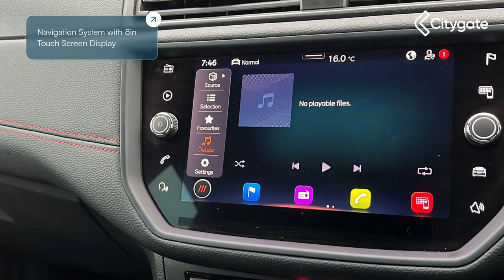SEAT Arona - FR Red Edition 1.0 TSI Petrol 110 6-speed manual - Citygate SEAT Twickenham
Top Vehicle Features:
⭐ Navigation System with 8in Touch Screen Display
⭐ Perforated Leather Flat-Bottomed Multi-Function Steering Wheel
⭐ DAB - Digital Audio Broadcasting Radio
⭐ SEAT Drive Profile - Normal - Sport - Eco - Individual
⭐ 18in Alloy Wheels - Performance Machined - Black

Interior:
✅ AM-FM Radio
✅ USB Interface
✅ 6 Speakers
✅ Connectivity Pack Plus
✅ SEAT Connect - Safety - Service - Remote - Online
✅ Interior Ambient Light
✅ Front Courtesy Light with Front Reading Lights
✅ Interior Light in Footwell - Centre Console and Door Panel
✅ Interior Chrome Pack
✅ Rear View Auto Dimming Mirror
✅ Leatherette Dashboard
✅ FR Cloth Upholstery - Nora Black
✅ Two Front and Three Rear Height-Adjustable Headrests
✅ Double Boot Floor
✅ Cupholders
✅ Aircare Filter

Exterior:
✅ Sports Suspension
✅ Locking Wheel Bolts
✅ Electrically Adjustable Folding and Heated Door Mirrors
✅ Chrome Window Surround
✅ Front Grille Frame in Chrome
✅ Red Brake Calipers
✅ Twin Exhaust Pipe
✅ Body Coloured Bumpers
✅ Protective Side Molding
✅ Electromechanical power Steering - Speed Sensitive

Safety:
✅ Coming Home - Leaving Home Headlight Function
✅ Tyre Pressure Monitoring System
✅ Alarm with Back-Up Horn
✅ Front Assist
✅ Side Airbag in Front with Curtain Airbag

Technical:
✅ Power Assisted Steering: Power Assisted Steering
✅ NOx: 0.037
✅ Standard Euro Emissions: EURO 6
✅ WLTP - CO2 (g/km) - Comb: 124
✅ WLTP - CO2 (g/km) - Comb - TEH: 137
✅ WLTP - CO2 (g/km) - Comb - TEL: 124
✅ WLTP - CO2 (g/km) - Extra High: 132
✅ WLTP - CO2 (g/km) - High: 106
✅ WLTP - CO2 (g/km) - Low: 156
✅ WLTP - CO2 (g/km) - Medium: 118
✅ Catalytic Convertor: Yes
✅ CC: 999
✅ Compression Ratio: 10.5:1
✅ Cylinders: 3
✅ Cylinders: 74.5
✅ Cylinders: 76.4
✅ Engine Layout: FRONT TRANSVERSE
✅ Fuel Delivery: TURBO DIRECT INJECTION
✅ Gears: 6 SPEED
✅ Number of Valves: 12
✅ Transmission: MANUAL
✅ WLTP - FC (l/100km) - High: 4.7
✅ WLTP - FC (l/100km) - Low: 6.9
✅ WLTP - FC (l/100km) - Medium: 5.2
✅ WLTP - MPG - Comb: 51.4
✅ WLTP - MPG - Comb - TEH: 47.1
✅ WLTP - MPG - Comb - TEL: 51.4
✅ WLTP - MPG - Extra High: 48.7
✅ WLTP - MPG - High: 60.1
✅ WLTP - MPG - Low: 40.9
✅ WLTP - MPG - Medium: 54.3
✅ Alternative Fuel Qualifying: No
✅ Badge Engine CC: 1.0
✅ Badge Power: 110
✅ Coin Description: TSI 110
✅ Coin Series: FR Red Edition
✅ Generation Mark: 1
✅ Special Edition: Yes
✅ Special Order: No
✅ Vehicle Homologation Class: M1
✅ Engine Power (BHP): 110
✅ Engine Power (KW): 81
✅ Engine Power (RPM): 5500
✅ Engine Torque (LBS.FT): 148
✅ Engine Torque - MKG: 20.4
✅ Engine Torque (NM): 200
✅ Engine Torque (RPM): 2000
✅ Top Speed (MPH): 118
✅ Emissions Test Cycle: WLTP
✅ RDE Certification Level: RDE 2
✅ Alloys?: Yes
✅ Space Saver?: No
✅ Tyre Size Front: 215/45 R18
✅ Tyre Size Rear: 215/45 R18
✅ Tyre Size Spare: TYRE REPAIR KIT
✅ Wheel Style: PERFORMANCE
✅ Wheel Type: 18" ALLOY
✅ Height (mm): 1552
✅ Len...